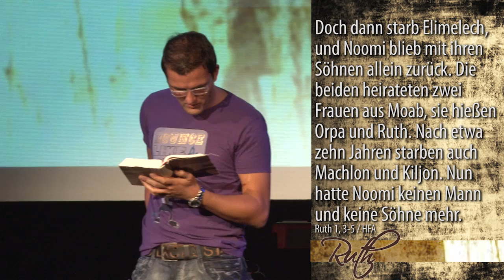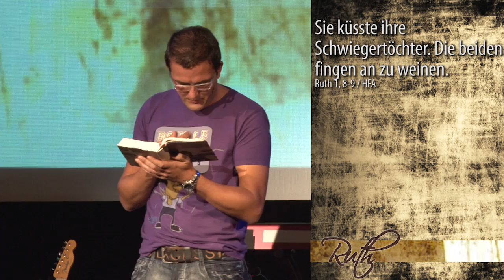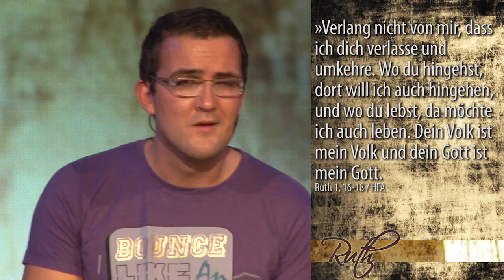Was tun, wenn es nicht gut läuft? (ICF München Videopodcast)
Eine Predigt aus der Serie »Ruth« mit Tobias Teichen vom 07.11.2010

SERIENBESCHREIBUNG
»Die spannende Geschichte einer Frau namens Ruth, die sogar ein ganzes Buch in der Bibel hat. Was macht eine solche Frau aus? Wie geht sie mit Herausforderungen des Lebens um? Was kannst du von Ruth lernen? Eine neue spannende Serie im ICF! Sei dabei und erlebe Kirche neu.«